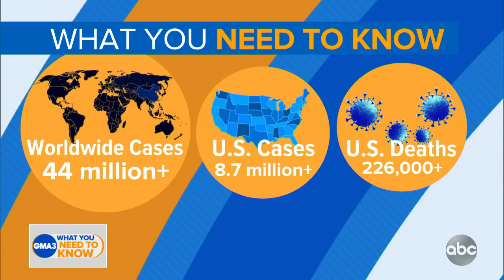How the flu vaccine may help prevent COVID-19 infection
Dr. Jen Ashton reports on a study that shows people with the flu vaccine are less likely to get COVID-19.